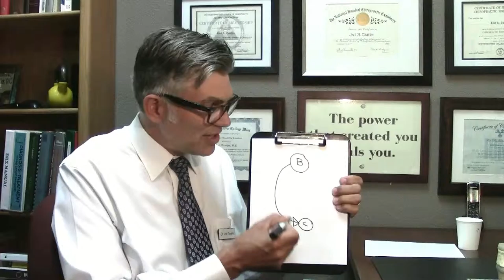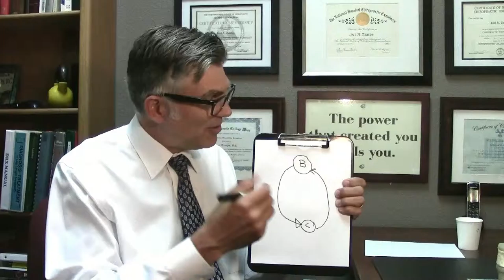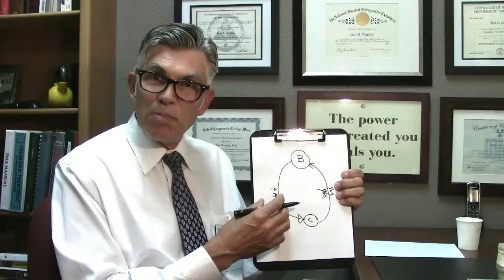Safety Pin Cycle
In this video Dr. Joel Taatjes of Redwood Chiropractic in Petaluma California explains how one misalignment can throw off your entire body cycle.